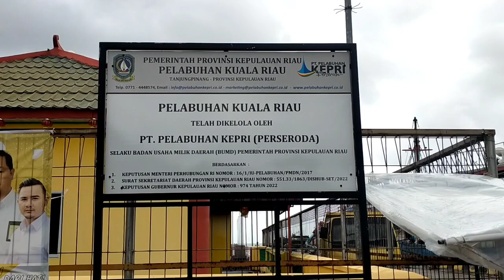Pelantar 1 dan Pelantar 2 Sudah Terhubung